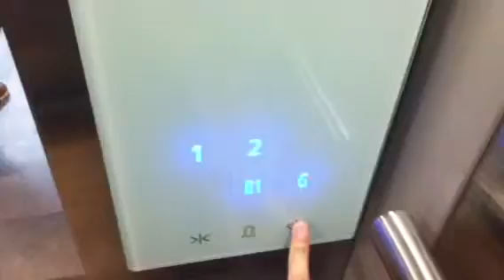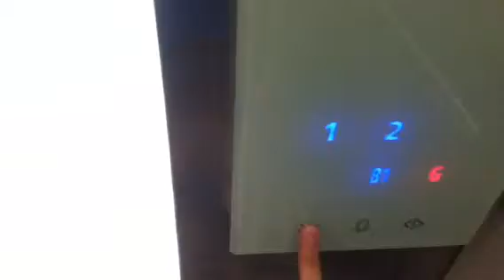Street Gallery @ PIM, Jakarta: Cool Schindler 3300 AP Elevator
Building Name: Street Gallery
Elevator Brand: Schindler
Area: Pondok Indah
Taken Date: 3 August 2013